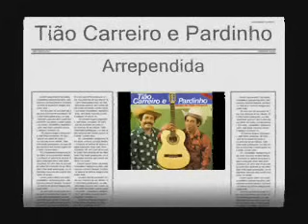Arrependida Tião Carreiro e Pardinho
Segue o canal e da aquele like..